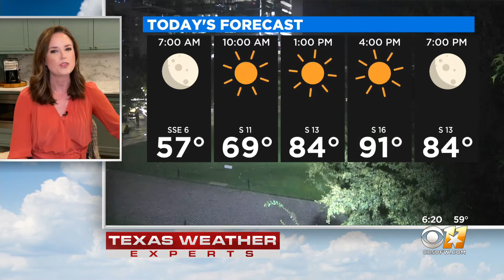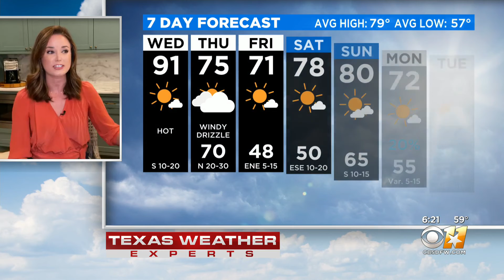AM Weather Update With Anne Elise Parks